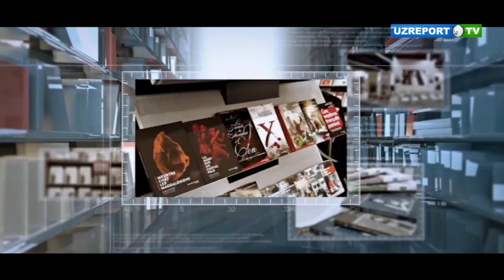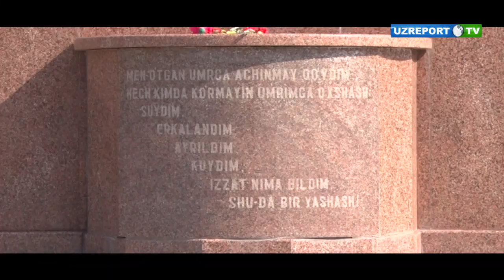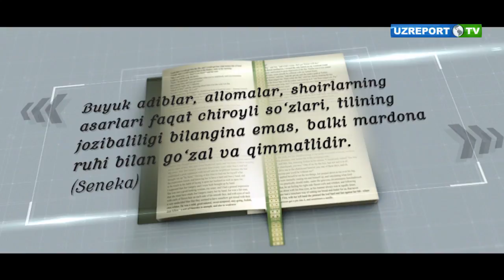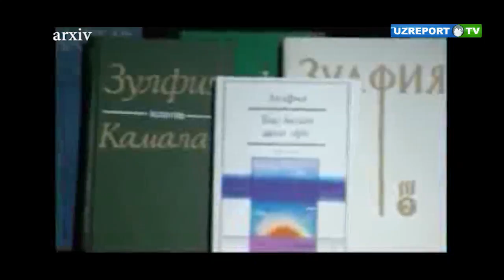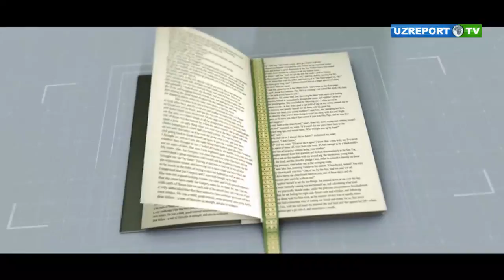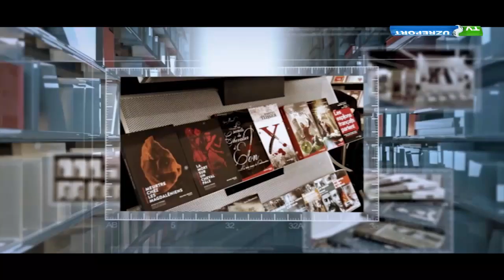Bitmas xazina. Zulfiyaxonim / Битмас хазина. Зулфияхоним